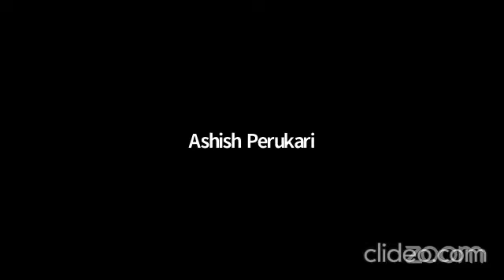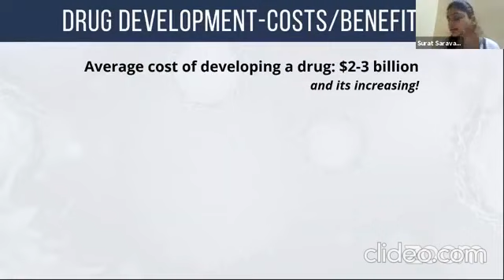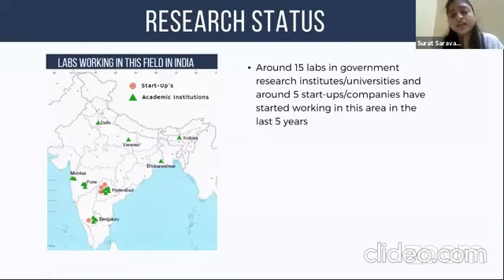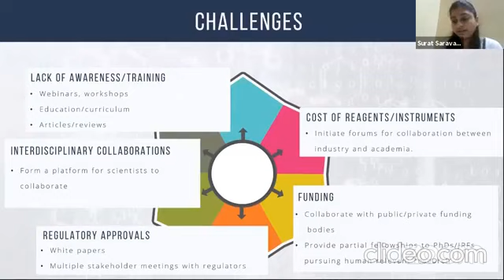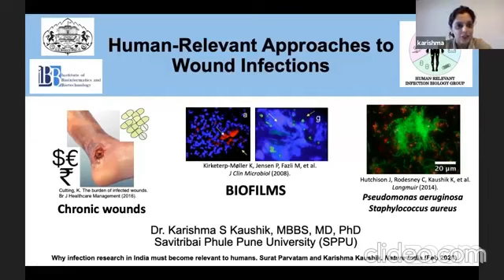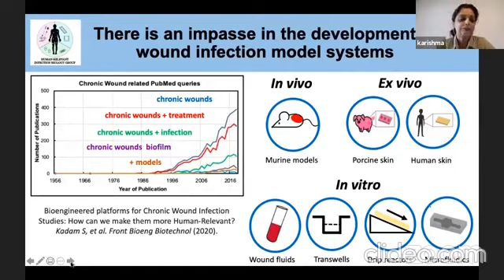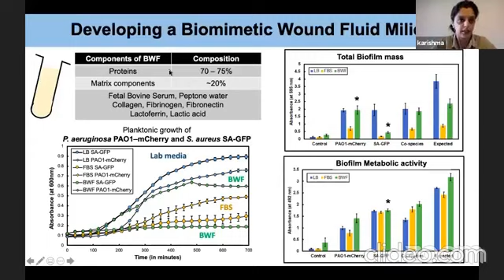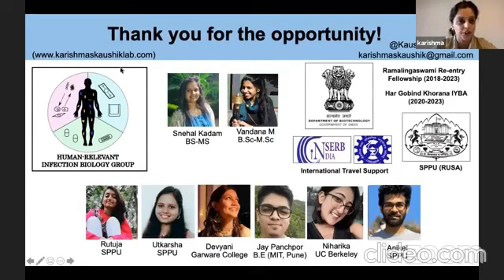Webinar 1 - Microphysiological Systems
The Centre for Predictive Human Model Systems (CPHMS), a joint collaboration between Atal Incubation Centre - Centre for Cellular and Molecular Biology (AIC - CCMB) and Humane Society International/India, organizes a series of monthly webinars on human relevant model systems used in clinical and biomedical research. The Centre is India's first scientific and policy think-tank at AIC-CCMB to enable and promote human-relevant research in India.

For the 1st installment, Dr. Deepak Modi and Dr. Karishma Kaushik speak on the status quo of microphysiological systems in India and about human-relevant approaches to wound infections.

𝐓𝐢𝐭𝐥𝐞: Microphysiological Systems
𝐒𝐩𝐞𝐚𝐤𝐞𝐫: Dr. Deepak Modi, NIRRH
                  Dr. Karishma Kaushik, University of Pune